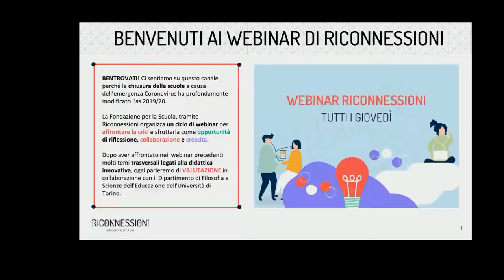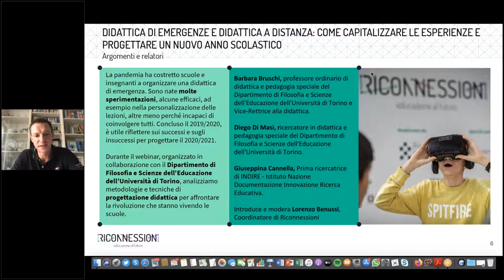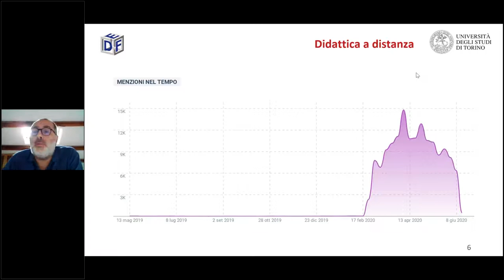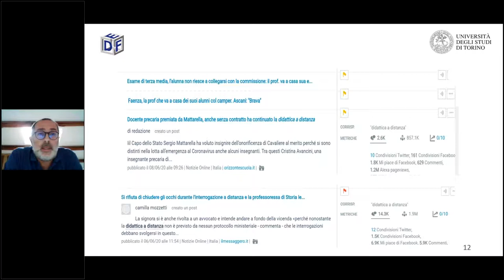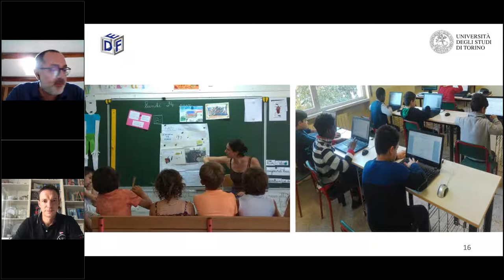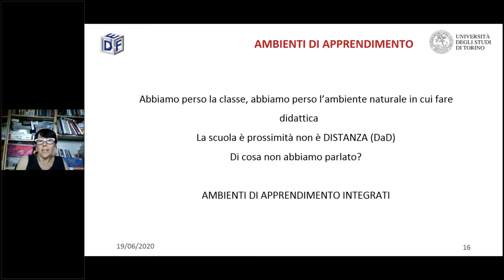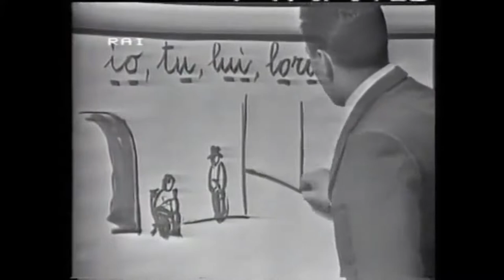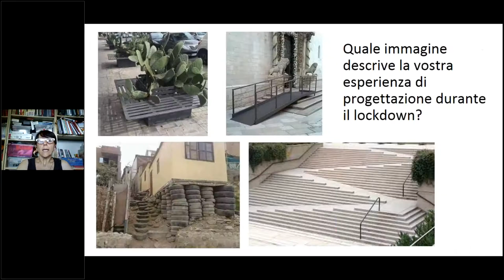25 giugno 2020 | Didattica d'emergenza e didattica a distanza come capitalizzare le esperienze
La pandemia ha costretto scuole e insegnanti a organizzare una didattica d'emergenza che permettesse di continuare a fare scuola anche in condizioni drammatiche. Sono nate molte sperimentazioni, alcune efficaci, ad esempio nella personalizzazione delle lezioni, altre meno perché incapaci di coinvolgere tutti. Concluso l'anno scolastico 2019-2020, è utile riflettere sui successi e sugli insuccessi per progettare il 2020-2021. Durante il webinar analizziamo metodologie e tecniche di progettazione didattica utili ad affrontare in modo strutturato la rivoluzione che stanno vivendo le scuole.

Di seguito trovate l'inizio degli interventi di ciascun relatore:

8:55 - Prof. Diego Di Masi, pedagogista del Dipartimento di Filosofia e Scienze dell'Educazione dell'Università di Torino, con la presentazione "Didattica d'emergenza e didattica a distanza: come capitalizzare le esperienze e progettare un nuovo anno scolastico";

39:37 - Prof.ssa Barbara Bruschi, vicerettrice alla didattica e pedagogista del Dipartimento di Filosofia e Scienze dell'Educazione dell'Università di Torino, con la presentazione "La scuola è prossimità non è DISTANZA. Di cosa non abbiamo parlato?";

1:06:10 - Giuseppina Cannella, Prima ricercatrice INDIRE, che condivide l'esperienza di INDIRE nella didattica a distanza nelle piccole scuole;

1:25:31 - domande dal pubblico.

Introduce e modera Lorenzo Benussi, Coordinatore progetto Riconnessioni.